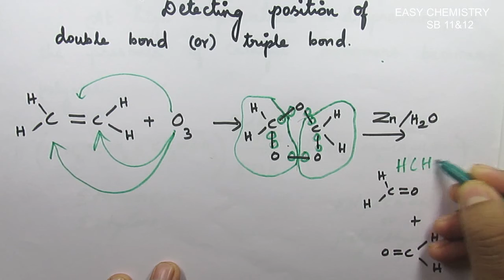0zonolysis/ Detection of double bond/Detection of triple bond/Hydrocarbons/unit 13/VOL 2/XI new syll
In this video I explained about detection of double bond by ozonolysis which is addition of ozone and hydrolysis across carbon-carbon multiple bond.

IF YOU LIKE OUR VIDEO SHARE AND LIKE IT.